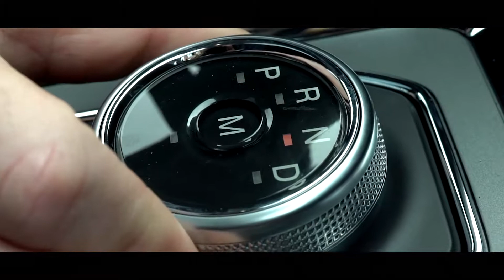Coastal Limo - Charleston's Leader in Corporate Ground Transportation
Coastal Limousine of Charleston is Charleston South Carolina's best choice for ground transportation. Event's, Wedding's, or Conferences, we've got you covered